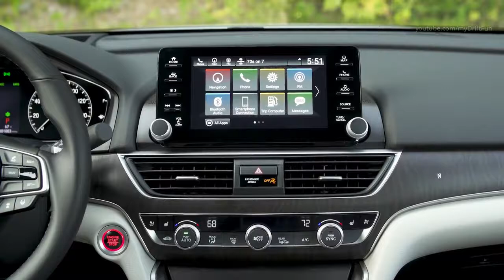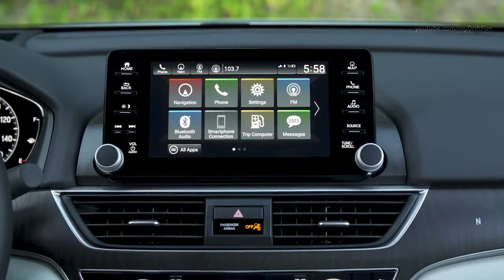2018 Honda Accord Touring - interior Exterior and Drive - CAR review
2018 Honda Accord Touring - interior Exterior and Drive - CAR review